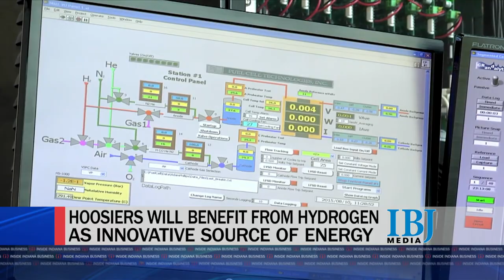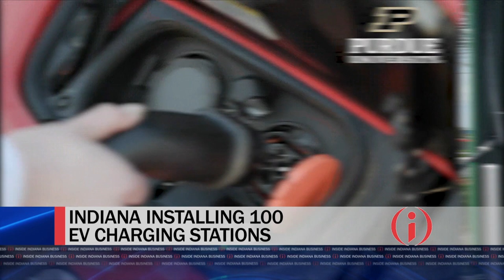Holcomb weighs-in on hydrogen hubs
In part two of our extended interview, Governor Eric Holcomb discusses how companies like Cummins, Cleveland Cliffs and BP are part of the state’s efforts to land a high-profile hydrogen hub in northwest Indiana.